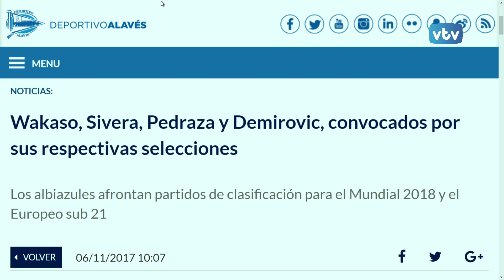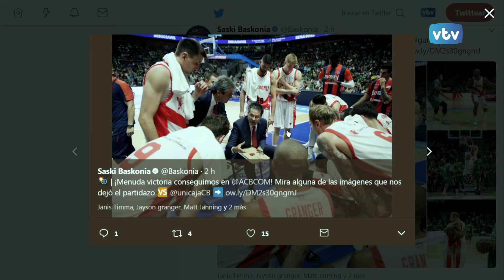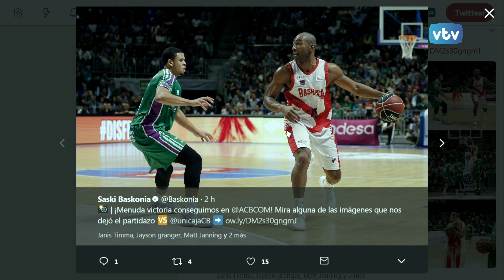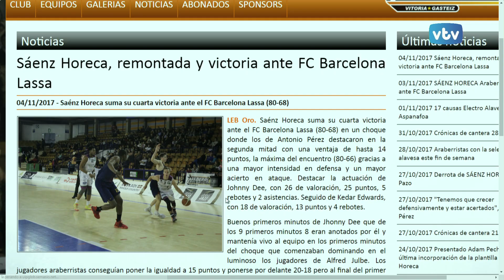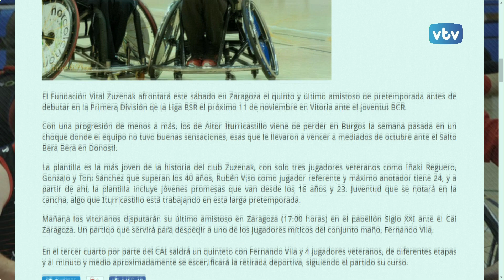VTV 24 horas Deportes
Las victorias de Alavés y Baskonia, los partidos de Araberri, Araski, Zuzenak, Gloriosas, Aurrera,  Juanito Oiarzabal, Tania Calvo, Javi Ruiz de Larrinaga,... protagonistas de los titulares deportivos de hoy.